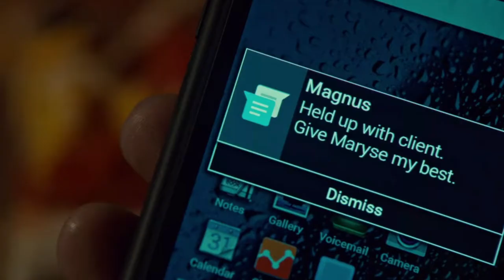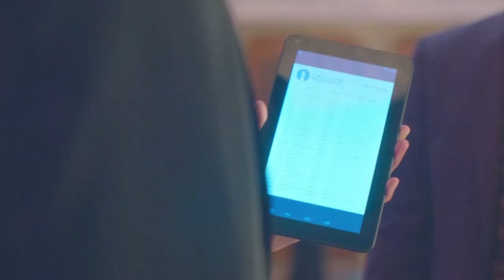Malec (Magnus Bane & Alec Lightwood), One Of The Drunks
Please note that the theme of this video is meant to be taken humorously, and that I am not seeking to promote heavy drinking behaviors in any way or form.

Alcoholism is a serious condition that requires empathy, support, and treatment.

Had Alec Lightwood, Magnus Bane, or Maryse Lightwood exhibited signs of serious, chronic alcohol abuse, I would not have made this video.

I was simply binge watching the series recently, noticing a few things that had escaped me on first viewing, and was amused by how Alec goes from this young twenty-something guy that's never been in a relationship, doesn't go out (unless Izzy and Jace are dragging him along with them) nor drink, and doesn't seem to allow himself to have any personal interests and hobbies outside of his responsibilities to the Clave, his family and his parabatai...

To this young, confident, and assertive leader in a committed relationship with a downworlder, that now follows his instincts over the Clave, is more than willing to break the rules if they contradict his morals and his own sense of right and wrong, cares about his family in a healthier way and is able to set boundaries with them, knows how to unwind and take time to socialize (with a select few)...

...and has taken up Magnus' drinking habits! 😆

Magnus has apparently helped Alec become his own person, and find happiness in his life through the power of unconditional love, authenticity, and alcohol! 😂🍸❤️

It's like this steady progression throughout the series that starts with Alec grimacing at the taste of his first Martini, and ends with him going straight for the bar when he gets back home from work to fix Magnus and himself drinks!  🤣

(I know it's a callback to Magnus offering Alec a drink and toasting "To Us" while barely knowing him near the start of the series; and Alec doing the same in the alternate reality...  But still!

This is their last scene together, and what we get is Alec going straight for the drinks as Magnus gets off his phone!  😆 Priorities!  First, drinks! Then I'll go steal a kiss from my husband, and offer him a proper greeting! 😂

Just beautiful! ❤️💕)

And apparently, his mother is much happier now that she's no longer under the pressure of proving herself to the Clave, and enjoying a drink or two with her children from time to time, too! ☺️

Essentially, the cure for any truly uptight, Lightwood perfectionist is getting them a good drink, and surrounding them with a (found) family that keeps on loving them no matter what, and will continue to support them as they deal with the consequences of their nose breaking and ground blowing.

This video is a work of pure love for Netflix & Freeform's “Shadowhunters (The Mortal Instruments)” TV series, its characters, pretty much everything and everyone that were involved in the creation and making of the series (including its source material, written by Cassandra Clare), and also its fandom.

It is meant to be transformative, and to be a further exploration/study and celebration of some of the series characters’ dynamics and relationships.

Absolutely no personal or commercial profit was or is made from this video (nor was it ever intended). Unless believed otherwise by copyright holders (in which case, it will be my pleasure to comply with their demands, as I sincerely am not looking to put them at any disadvantage, nor harm their work or how they can profit from it in any way), fan videos are usually a good and strong source of publicity for the source material; as they highly contribute to maintaining the original work’s visibility across the years, and especially, to keeping the excitement and enthusiasm for the source material very much alive and thriving.

The song "One Of The Drunks", by @panicatthedisco, can be found on their album "Pray For The Wicked".